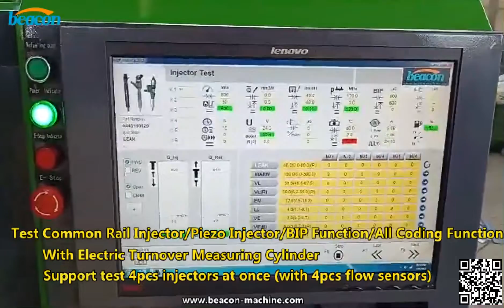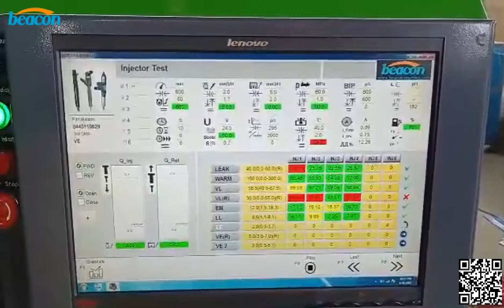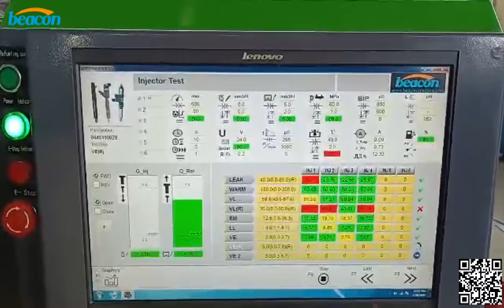CR309D injector test bench test 4 injectors at one time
The control system of diesel electronic injection integrated machine adopts fully automatic control, which can easily carry out common rail solenoid valve or piezoelectric injector and optional functions (high pressure pump, HEUI medium pressure common rail injector, actuation pump, 320D Maintenance and testing of oil pumps, unit pumps and pump nozzles. It can test thousands of EFI injectors and fuel pumps of various types, including Bosch, Delphi, Denso, Siemens, Caterpillar, Cummins, etc. The experimental data is complete.